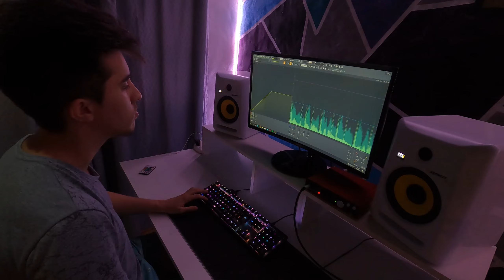LLEVO TRAS DE TI 2021 | PLAN B, DADDY YANKEE | TOMI DJ (REMIX)